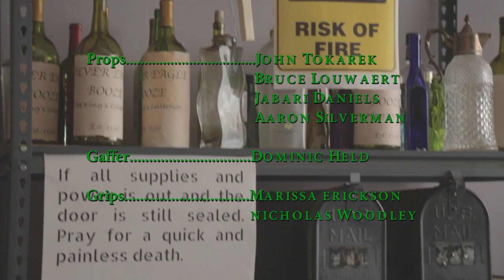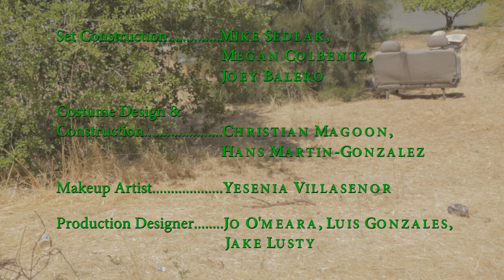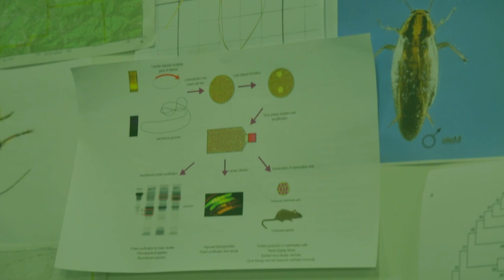Z Roach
Here is the YouTube Premiere of Z ROACH:
Zombie cockroaches have invaded the earth to bite our heads off. Five strangers have a chance to stop them, but will they succeed?

Produced by Futures Explored FMS Livermore